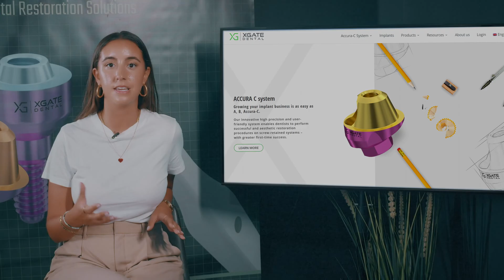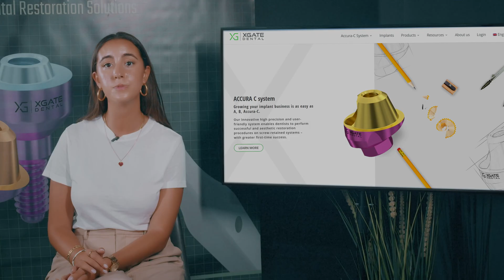Debunking Myths. The Truth About Dental Health and Tooth Decay Prevention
In dental health, numerous myths and misconceptions persist, often leading to misinformed decisions and practices. This insightful video serves as a comprehensive "dental Mythbusters" guide, separating fact from fiction and empowering viewers with accurate information. Explore the truth behind the belief that pregnancy ruins teeth, debunking the notion that hormonal changes alone cause tooth decay. Uncover the real impact of genetics on dental issues, challenging the assumption that problematic teeth are solely inherited. Delve into the intricate relationship between mental health, stress, and oral hygiene, shedding light on the potential consequences of neglecting self-care routines. Additionally, this video dismantles the widespread myth that only sugary foods contribute to cavities, highlighting the importance of a balanced diet and proper oral hygiene practices. With a blend of scientific evidence and practical advice, this resource equips viewers with the knowledge to make informed choices, prioritize preventive measures, and maintain optimal oral health throughout their lives.

00:30 Pregnancy Myths and Dental Health: Separating Fact from Fiction
01:00 Role of Genetics in Dental Problems: Nature vs Nurture
01:30 Mental Health Impact on Oral Hygiene: Stress and Teeth Grinding
02:00 Myth: Only Sugary Foods Cause Cavities - The Truth
02:30 Acidity in Fruits and Processed Foods: Hidden Dental Dangers
03:00 Balancing Diet and Oral Hygiene: Enjoying Sweets Responsibly
03:30 Importance of Regular Dental Visits: Preventive Care Routine

76 .